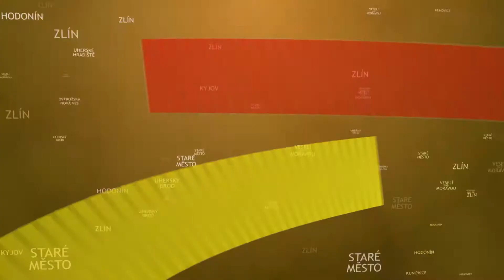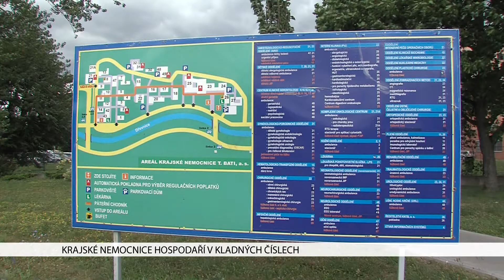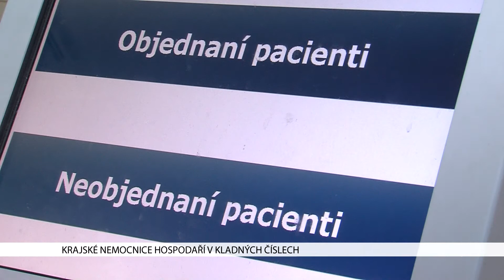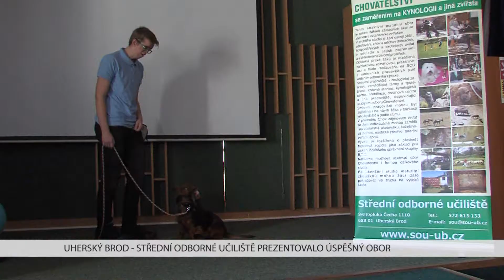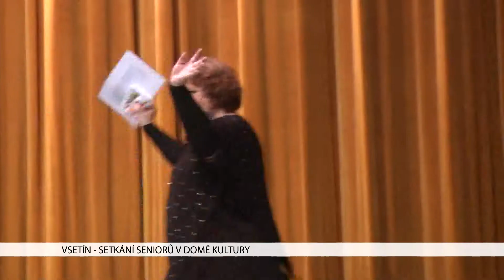TVS: Zlínský kraj 17. 10. 2017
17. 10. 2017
Hospodaření krajských nemocnic je zdravé / Nový obor SOU Uh. Brod sbírá úspěchy / Zlínský kraj  chce spolupracovat s Moravskoslezským v oblasti cestovního ruchu / Senioři ze Vsetínska oslavili svůj svátek